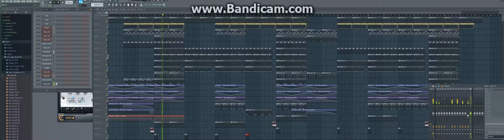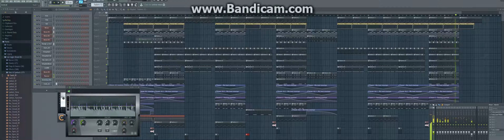Instrumentale Trap - Fl studio 12 + FLP